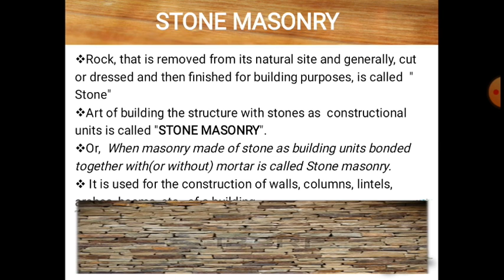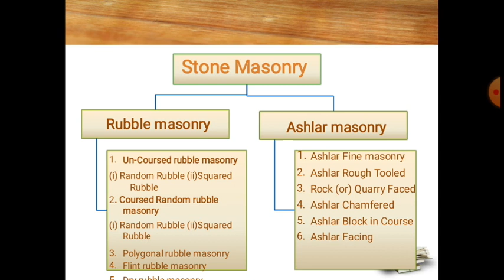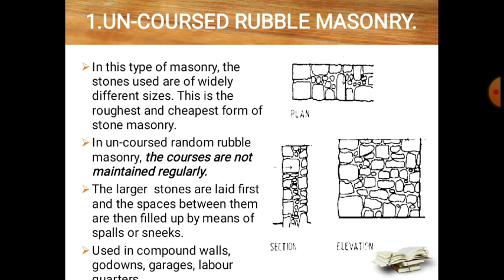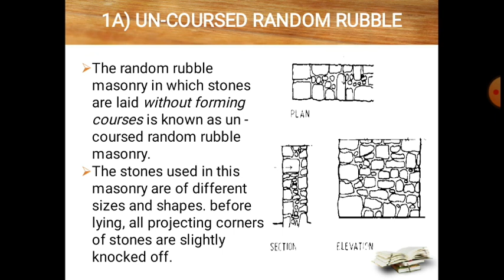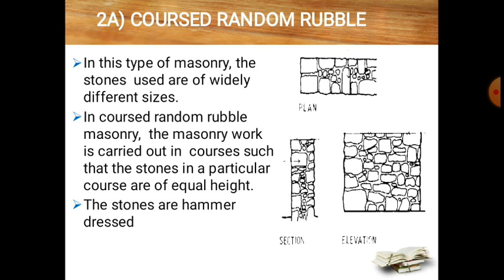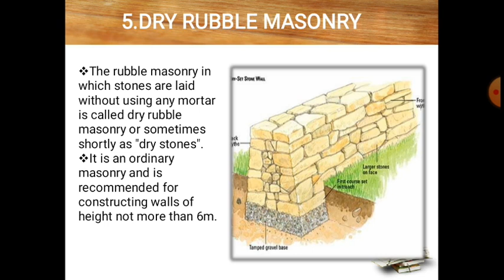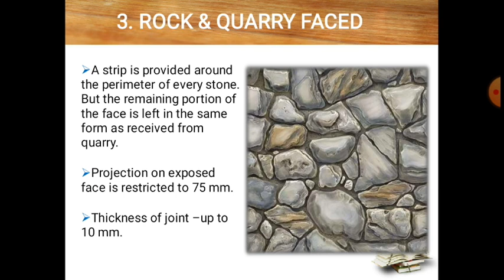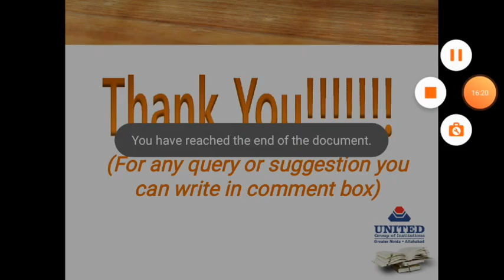"STONE MASONRY"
Here is my video lecture on topic "STONE MASONRY" for Civil Engg second year students from Subject MTCP(Earlier Building Materials & Construction) as per AKTU Syllabus

You can also view my previous lectures on